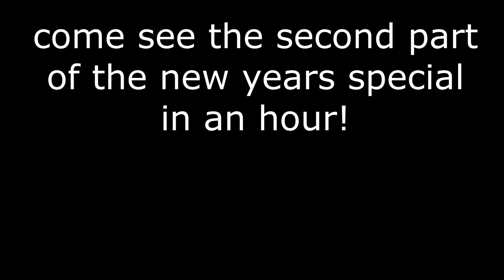New Years Special Part 1: "MY FAVORITE MOMENTS OF 2022!"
Hillow, my name is Kingmounseir and welcome to another video!

In today's video , I will be showing some of my favorite moments in my videos in 2022. i hope you all enjoy it!